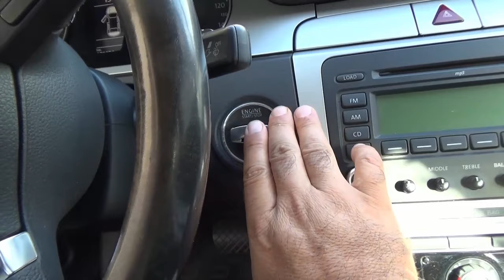Автомобиль не заводится. Иммобилайзер не видит ключ – решенные проблемы, лайфхак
Автомобиль не заводится. Иммобилайзер не видит ключ, что делать? Решенные проблемы. Как завести авто, лайфхак